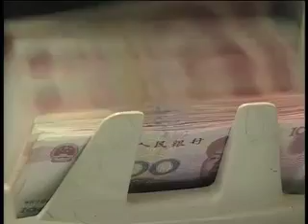DARI US China Trade Prespectives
تجارت با چین یکی از موضوعات مهم مورد بحث نامزدان در انتخابات ریاست جمهوری امسال ایالات متحده میباشد. در حالیکه میزان بیکاری در ایالات متحده به بیش از 8 در صد رسیده، برخی از شهروندان ایالات متحده چین را مقصر در از بین رفتن فرصت های کاری در کارخانه های تولیدی میدانند. اما برخی دیگر بدین باورند که تجارت با چین برای امریکا مفید بوده است. آیا چین واقعاً بازار کار را در امریکا به مخاطره انداخته است؟